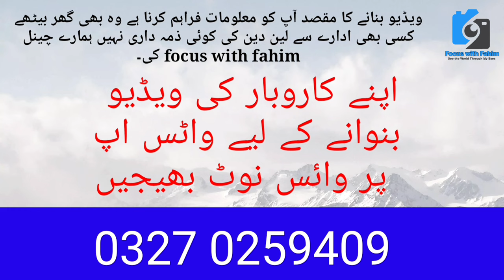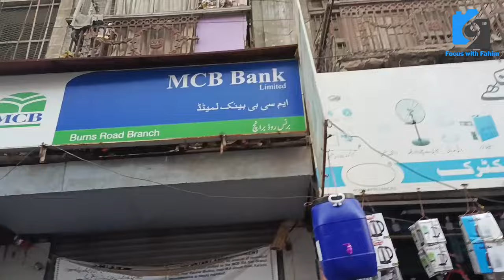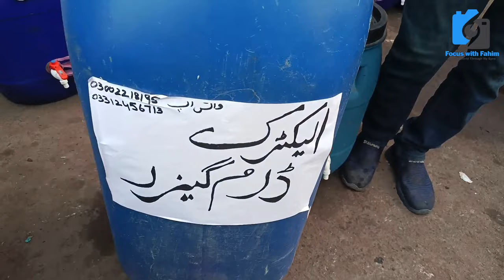Electric Drum Geyser Price Wholesale Market Burns Road Karachiصرف 2700 ہزار میں @focus with fahim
Electric Drum Geyser Price Wholesale Market Burns Road Karachi صرف 3000 ہزار میں @focus with fahim

گھر بھر کا پانی گرم گھر کے گیزر سے
بجلی پیسہ ٹائم سب بچ گیا

Best geyser in Pakistan 2023 | Electric geyser pakistan | winter starts in Pakistan
Best Instant Geyser in Pakistan | Geyser price in Pakistan 2023 | Electric geyser Pakistan | Instant geyser Pakistan

geyser price in Karachi
geyser price
canon electric geyser price in pakistan
electric geyser price
electric geyser fitting
Smart Electric Instant Water Geyser
Instant Mini Geyser
1500W element
how to make electric geyser
How To Make 12V water heater At Home
very Cheap Price
Portable Geyser
best instant geyser in pakistan
instant geyser price in pakistan#59
instant geyser price
electric water heater
electric water geyser
electric water geyser in pakistan
77electric geyser
90electric water heater in pakistan
39geyser price in pakistan
instant geyser#57
best geyser in pakistan#57
electric geyser price in pakistan
mini geyser#32

Smart Electric Instant Water Heater Box | Instant Mini Geyser Box in very Cheap Price | Wall Geyser

best scene
nature
climate change

@Geo News
@Karachi Ki Duniya
@Dunya News
@Metro News
@Karachi News
@Karachi news
@Explore Karachi
business idea
shopping vlogs
market vlogs
informnational vlog
explore market
Imported & Local
information
vlogging
informativevlog
Reasonable Price